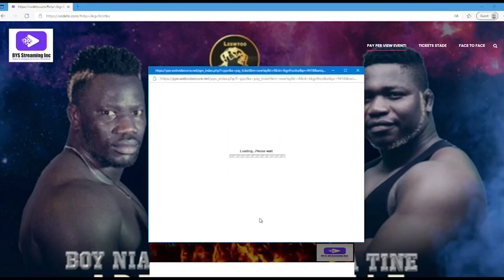khoyantane tire violemment sur Baye Mandione, le traite d'une erreur humaine et réclame Modou Lo...